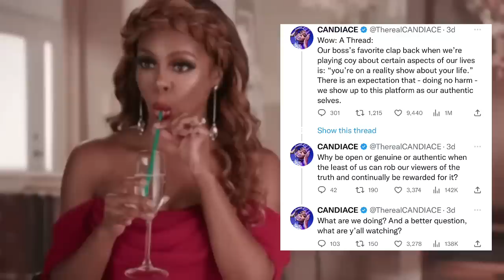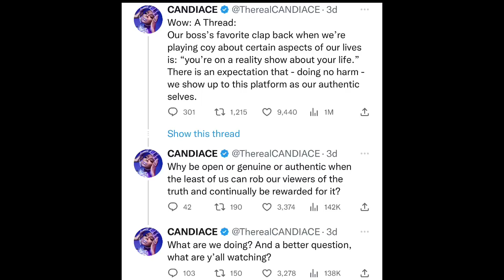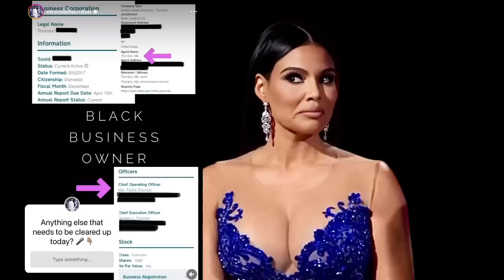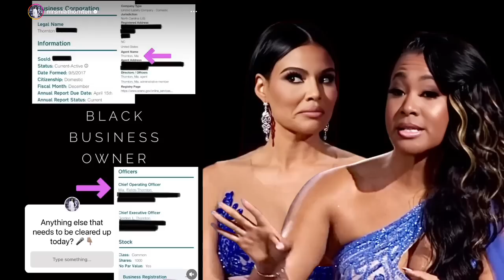ASHLEY ACCUSES CANDIACE OF GOING AFTER BRAVO EXECUTIVE! 😱 CANDIACE HURT BY ROBYN’S DECEPTION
ASHLEY ACCUSES CANDIACE OF GOING AFTER BRAVO EXECUTIVE!😱 CANDIACE HURT BY ROBYN’S ANTICS!

Candiace Talks Being Hurt By Robyn (JaysRealityBlog via Variety on IG)
Ashley Darby on Candiace (Good Day DC on Fox 5 DC)